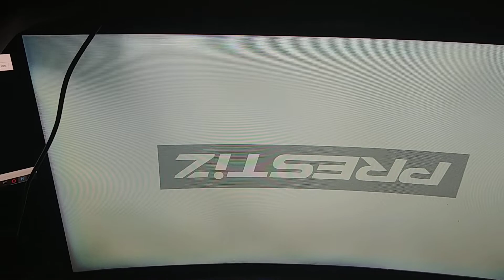Prestiz LED TV Curve Vertical Lines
1st Issue - No Display Good Backlight
2nd Issue - Vertical Barlines and Frame Hum bar